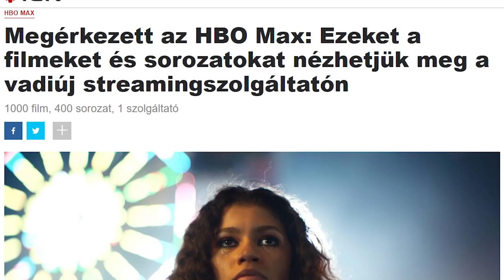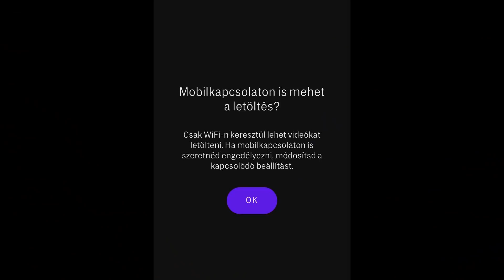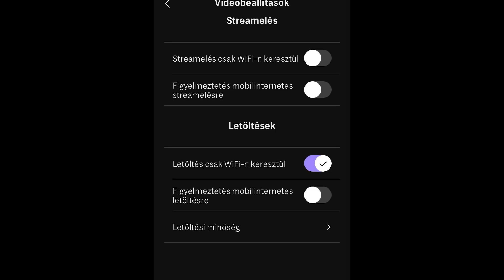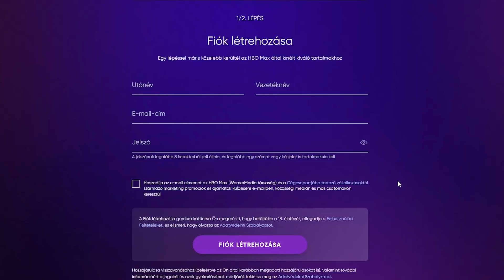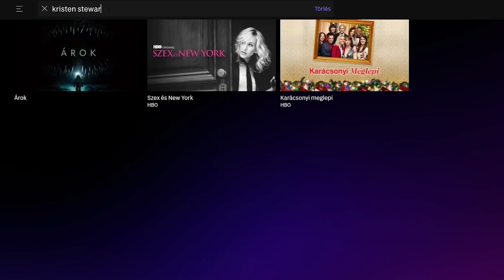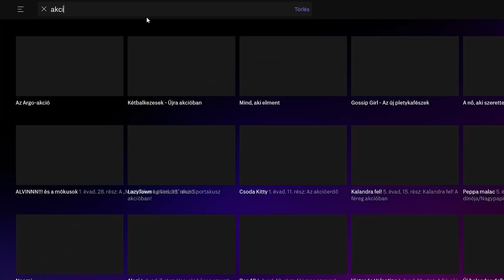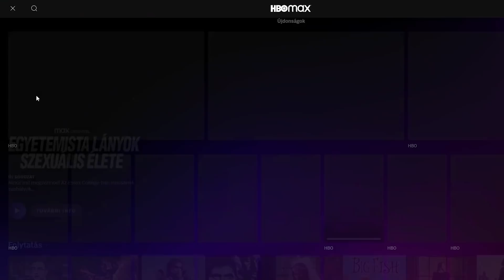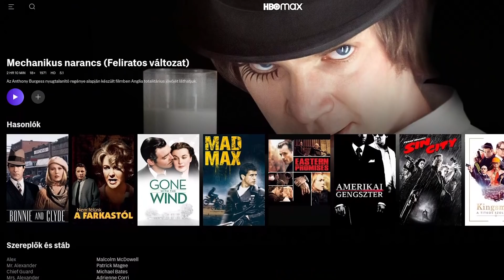Generációváltás kisebb döccenőkkel: HBO Max teszt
Március 8-tól elérhető hazánkban az HBOMax, amely akár el is hozhatta volna a streaming Kánaánt, de az egyelőre egy kicsit odébb van, még ha már látjuk is a fényeket.